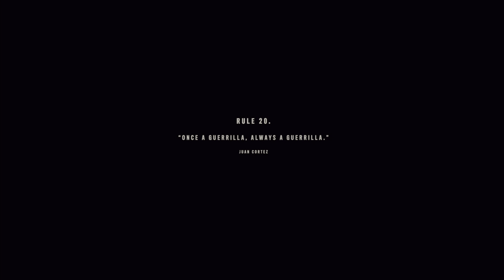FarCry6 playthrough PT 5